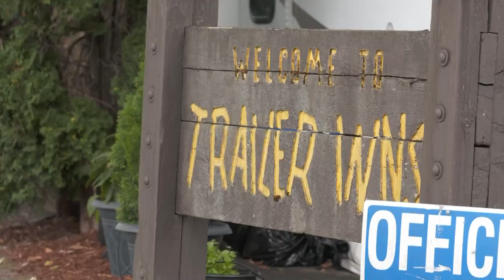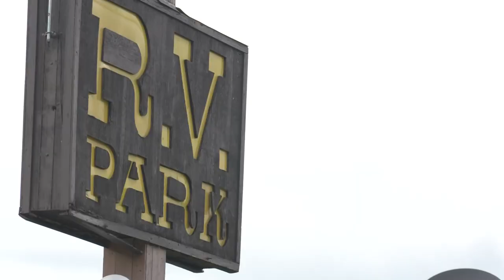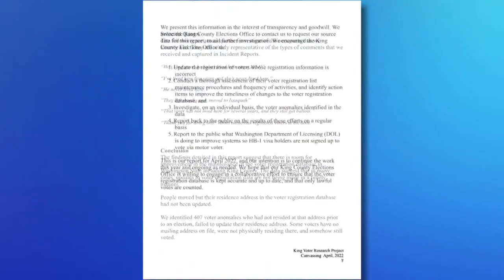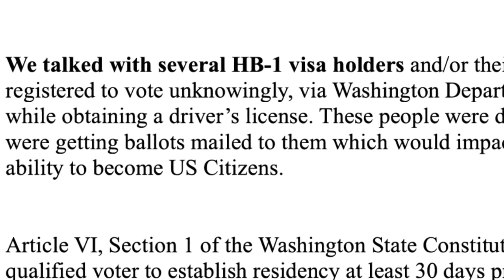King County election fraud report short on details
The Voter Research Project reported it found 444 “voter anomalies” in King County through its research and that each represented “…potential fraud, waste or error.”

But an investigation by KING 5 shows that many aren’t anomalies at all. A representative for the owner said that about two dozen trailer owners live at the park. Some people have lived there for more than 20 years